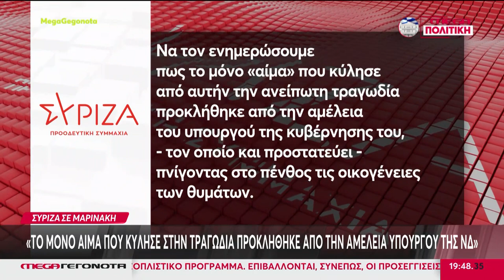ΓΙΑ ΣΥΓΚΑΛΥΨΗ ΠΟΙΝΙΚΩΝ ΕΥΘΥΝΩΝ ΚΑΤΗΓΟΡΕΙ ΤΗΝ ΚΥΒΕΡΝΗΣΗ Η ΑΝΤΙΠΟΛΙΤΕΥΣΗ